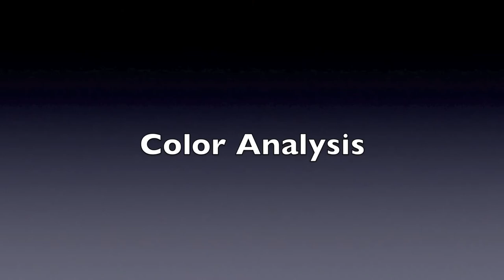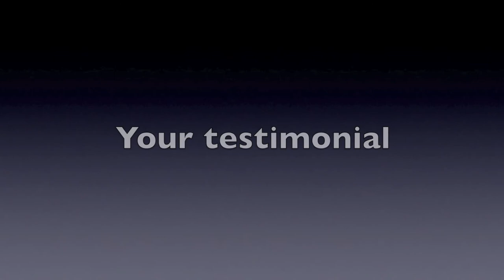A Makeover with Beth Bores, Image Consultant at Personal Image Company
It may come a time when you need not only a part of your exterior, but creating a significant positive change that spreads to all areas of your life and character. A makeover can act as the catalyst that heralds in huge change in your life. A significantly improved outer appearance will lead to emotional and psychological changes that will cause you to live-out the qualities reflected in your appearance while not losing who you are in the process.